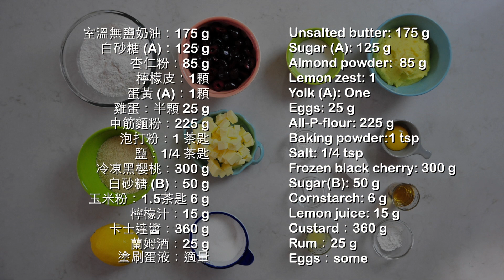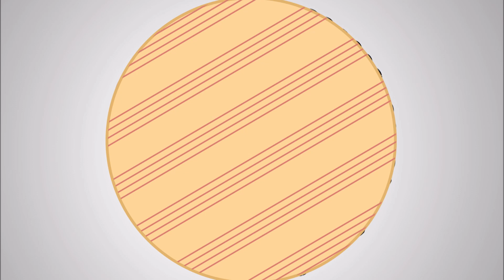《不萊嗯的烘培廚房》法式黑櫻桃巴斯克蛋糕 | Black Cherry Basque Cake (Gâteau Basque)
這是一份起源於17世紀法國西南部，口感與做法上介於蛋糕與派之間的傳統甜點「巴斯克蛋糕」，但應該與這2年流行起來的另一種「巴斯克蛋糕」落差很大！在傳統經典做法，只是單純將完成類派皮麵團一分為二，然後在中間鋪上果醬 (經典多為櫻桃醬或黑莓果醬) 做為夾心再入爐烘烤。不過逐漸演後內層的狹心內餡開始出現不同的變化，餡料類型愈趨多元。我在示範影片中所展示的「巴斯克蛋糕 - Gâteau Basque」做法，經資料查證約莫是在19世紀才演變出來。餡料裡多了卡士達醬，因此風味也不再只有果醬那麼單一，當然口感更具層次，濕潤度也提升了不少。

原經典配方裡的蛋糕體含有杏仁粉，也正是它香氣來源的重要特色，外型具有鮮明辨識度，會再入爐烘烤前以刀叉，在表面畫出彼此交錯的陵格線做為識別，隨後刷上蛋液來強化線條的視覺銳利度，讓人一看就知道它是大名鼎鼎的 Basque Cake。這份「法式黑櫻桃巴斯克蛋糕」配方完成後，整體口感與層次性相當豐富，呈現出在檸檬酥餅裡包裹微醺卡士達醬酒香，及黑櫻桃酸甜果醬的滋味，雖然做法與工序確實耗時，但這不正是法式點心讓人醉心，且好吃到無法抗拒的原因不是嗎？